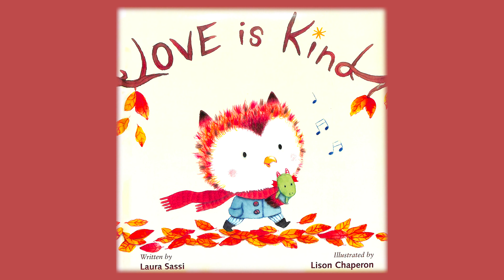Patience Is a Promise + More | Fruit of the Spirit | Wondermore Kids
It can be so hard to wait! Join Kate, Yimzy and the rest of the Wondermore friends as they learn about patience.

In this Christian social emotional learning (SEL) compilation, you’ll find videos like “Patience Is a Promise,” “Whose Cupcakes Are These?” and more!

0:04 Patience is a Promise
2:44 Whose Cupcakes Are These?
4:40 The Gift
6:17 Love Is Kind

New videos are added every Saturday morning!

ABOUT WONDERMORETMKIDS Welcome to the wonderful, whimsical world of WondermoreTM!

WONDERMORETM is a production of In Touch Ministries. The mission of In Touch Ministries has always been to lead people worldwide into a growing relationship with Jesus Christ. Our hope for this program is that it will reach the next generation for Christ and help parents share the love of God with their children. You’ll be able to breathe easy knowing that your children are watching a program that encourages a godly mindset. They will learn how to apply biblical principles to their lives through videos featuring the parables of Jesus, fruit of the Spirit, encouraging Sunday school songs, and more. Join Kate and puppets George, Milly, Whirly, and Yimzy as they sing, dance, and play their way towards social and emotional growth.
For a safe, child-friendly viewing environment for your preschooler, visit wondermorekids.com.